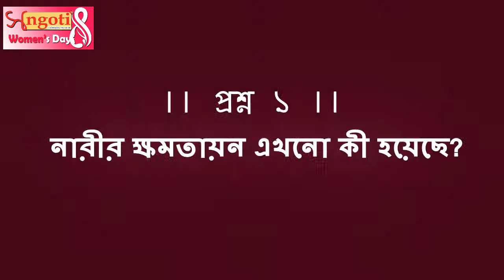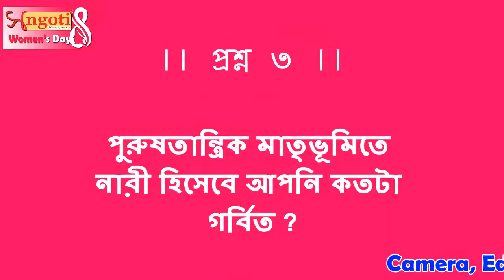Shagufta Hanaphie | PR Consultant | Women's Day 2019 | Songoti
|| all copyright reserved by SONGOTI ||